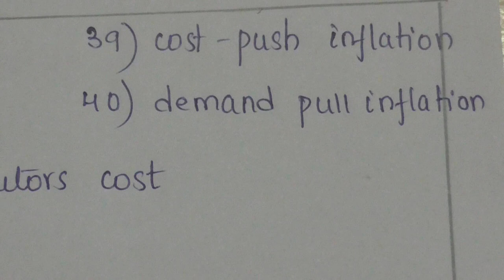Inter Ist Year-Economics-2 Marks Important Questions for Public | 2020.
P.Dhanaraj(Maths-Trainer),
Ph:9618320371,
you message us through whatsapp, we would be available.